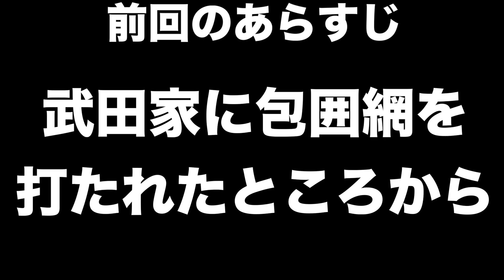【信長の野望大志PK】足利義輝＃８ 将軍に対して包囲網を仕掛ける武田信玄に反撃せよ！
将軍に対して敵対する勢力は少ないですね。未だに足利家の権威が残っていて良かったです！w